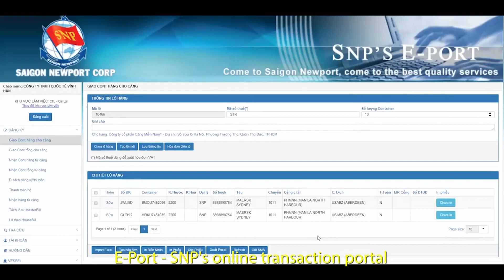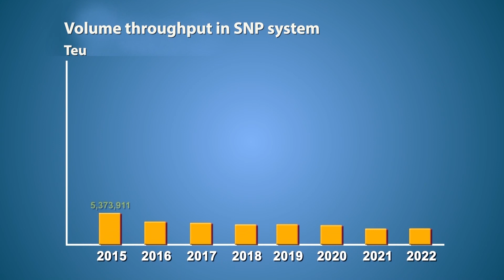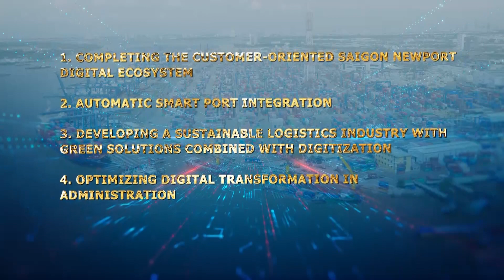TCSG- Hành trình phát triển hệ sinh thái cảng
Các điểm nhấn tiêu biểu trong quá trình xây dựng và phát triển hệ sinh thái cảng - logistics của Tân Cảng Sài Gòn.

Saigon Newport Corporation - The Development of SNP Port - Logistics intergrated eco-system

Highlights in the process of building and developing the port - logistics ecosystem of Saigon Newport.